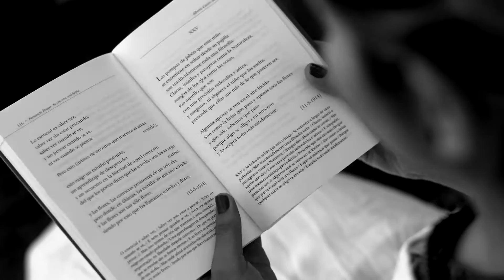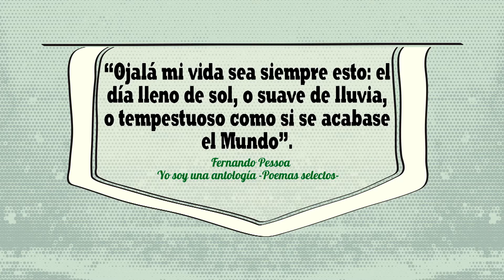UdeA - Todo un Clásico: Yo soy una antología de Fernando Pessoa en la voz de Mónica Duque 1/12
Todo un Clásico es una serie que presenta lecturas breves de algunos libros de la Colección Biblioteca Clásica para Jóvenes Lectores editada y publicada por la Editorial Universidad de Antioquia. Los televidentes podrán escuchar y conocer parte de los textos, gracias a la lectura en voz alta que realizan diferentes personas de la comunidad universitaria en cada microprograma. La selección de los fragmentos que se leen en esta serie busca introducir al lector a momentos clave y a pasajes significativos de cada obra.

Un proyecto de la Editorial de la Universidad de Antioquia y Universidad de Antioquia Televisión.